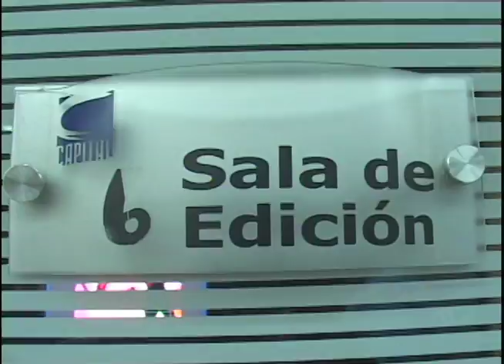Reel Generacion @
Generacion @ lunes a viernes 5:00pm a 7:00pm canal capital, mas ciudad, mas canal